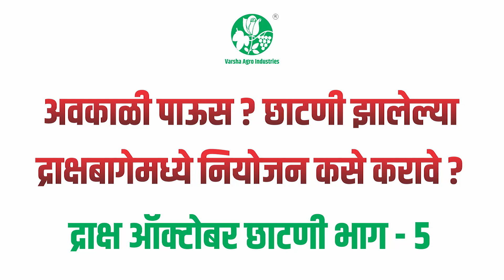Grape October Pruning 2023 Part 5┃Varsha Agro Tasgaon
अवकाळी पाऊस? छाटणी झालेल्या द्राक्षबागांचे नियोजन कसे करावे?
अधिक माहितीसाठी संपर्क करा - 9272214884 / 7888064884.